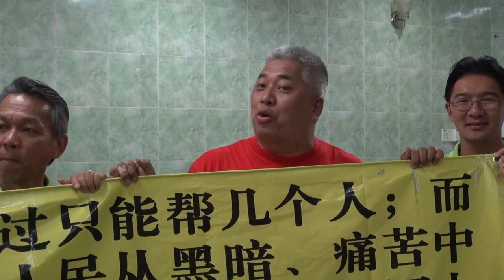Wong Tack Visit Telemong